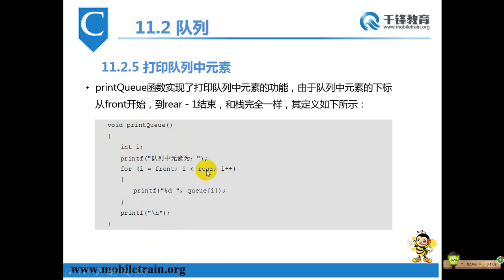千锋物联网教程：184 打印队列中元素